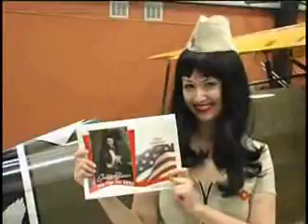Gina Elise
Helping Veterans